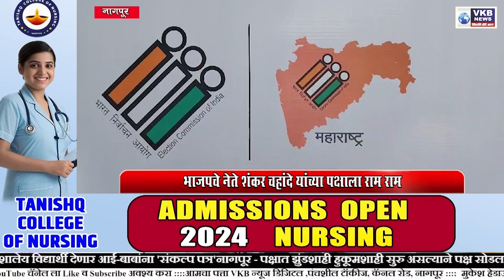RAMTEK || भाजपचे नेते शंकर चहांदे यांच्या पक्षाला राम राम